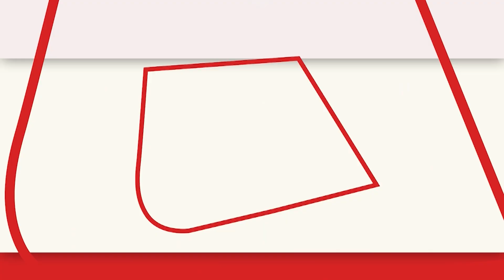MP Politics: Kamal Nath ने BJP पर बोला हमला, कहा- Madhya Pradesh में OBC के साथ हो रहा अन्याय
पूर्व सीएम कमलनाथ (Kamal Nath) ने बीजेपी पर बोला हमला, कहा- मध्य प्रदेश (Madhya Pradesh) में OBC के साथ अन्याय हो रहा है...मध्य प्रदेश में जातिगत जनगणना होनी चाहिए. देश के युवाओं को रोजगार नहीं मिल रहा है...